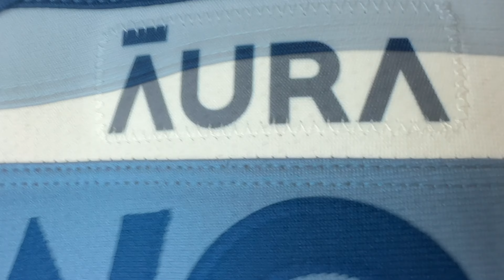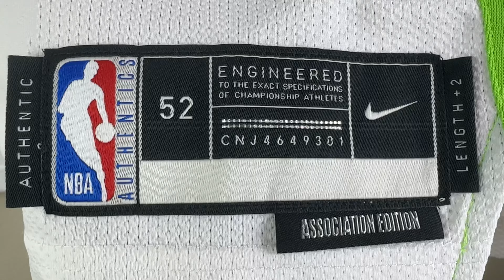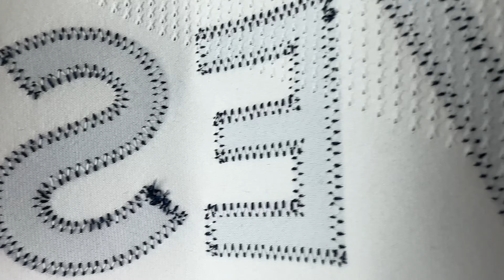Authentic Anthony Edwards Minnesota Timberwolves Nike Association edition NBA jersey review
Video chapters:

0:00 Intro
0:27 about the jersey
1:28 jersey on me
2:24 front side
3:50 backside
4:19 reversed front side
5:25 reversed backside
6:04 measurements
6:11 final thoughts
6:43 game photos